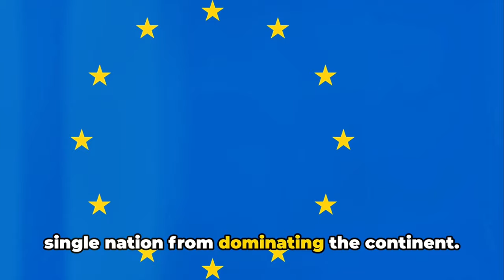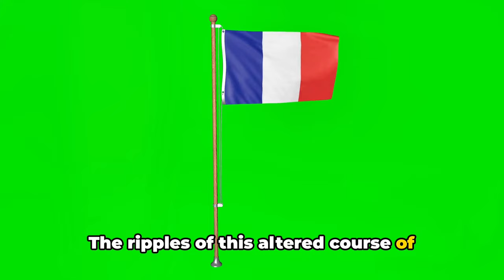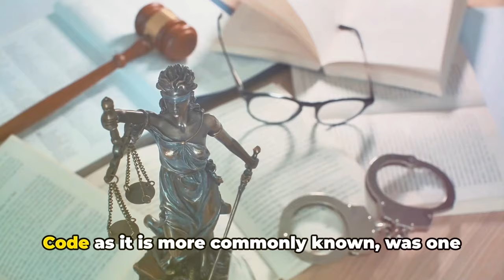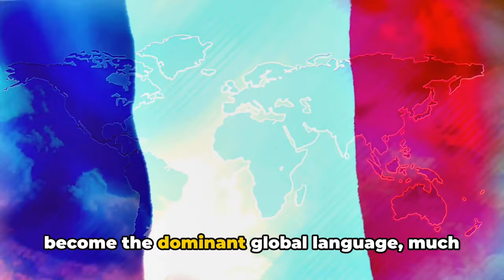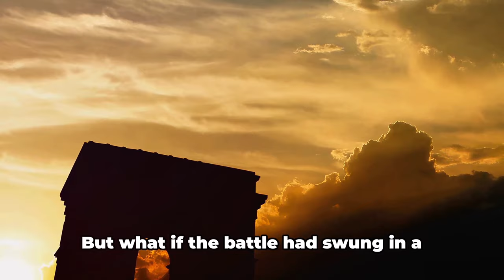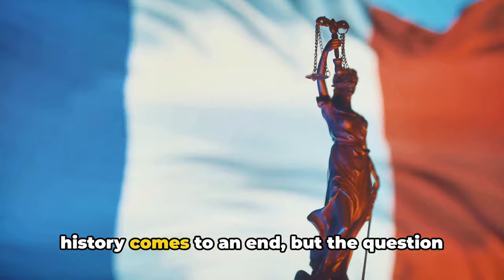What if Napoleon had won the Battle of Waterloo?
In this thought-provoking video, we explore an intriguing alternate history scenario: "What if Napoleon had emerged victorious in the Battle of Waterloo?" Brace yourself for an exhilarating journey into an altered course of history as we delve into the captivating "Reimagining History: Napoleon's Triumph at the Battle of Waterloo".

In this thrilling episode, we meticulously analyze the potential consequences of a Napoleon victory in this monumental battle. Join us as we unravel the far-reaching implications such an outcome would have had on the fate of Europe, the global balance of power, and the course of history itself.

Immerse yourself in vivid storytelling, seamless narration, and stunning visualizations as we paint a vivid picture of a world transformed by Napoleon's victory. From the political ramifications and territorial changes to the cultural shifts and technological advancements, get ready to witness an altered reality that promises to leave you both awestruck and contemplative.

As you watch this captivating exploration, be prepared to have your notions of past events questioned and your imagination captivated. Whether you are a history enthusiast, a curious mind, or simply someone seeking fresh perspectives, this video is designed to stimulate your intellect and spark engaging conversations.

So, step aboard this voyage through time and indulge your curiosity in this thrilling concept of "What if Napoleon had won the Battle of Waterloo?" Join us as we embark on this bold thought experiment and ignite your imagination on the possibilities that could have reshaped the course of history as we know it.

Thank you for joining us on this captivating journey!